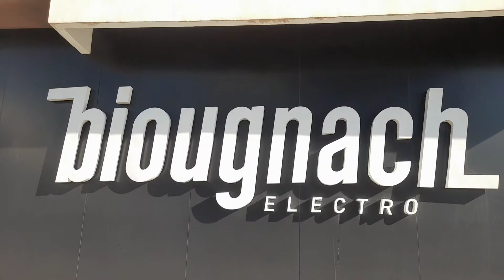اكتشفوا العادة ديالي قبل منبدا الخدما ف بيوغناش 😳يستحيل نخدم قبل من ديرها!!!!!🤔🤔🤔